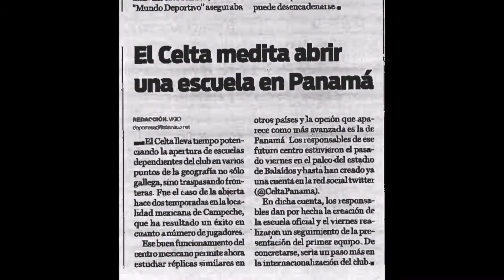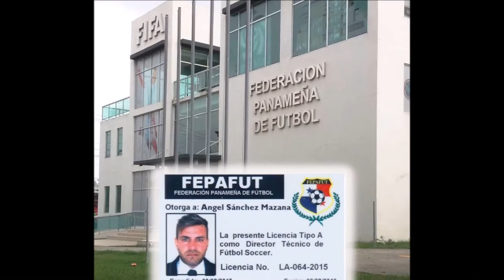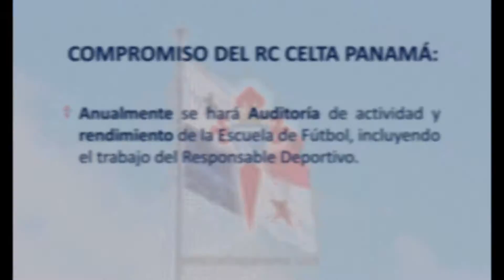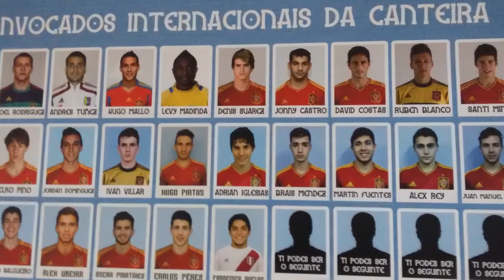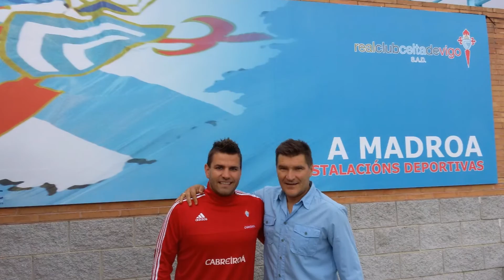Video Promocional de la Escuela Oficial del RC Celta de Vigo en Panamá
Vídeo sobre la próxima Escuela del RC Celta Panamá. Agradecimiento especial para Miguel Alvarez por ser guardián,  guía e impulsor de este proyecto.